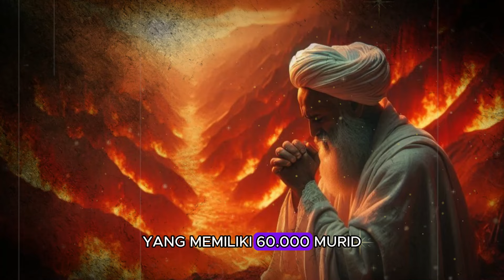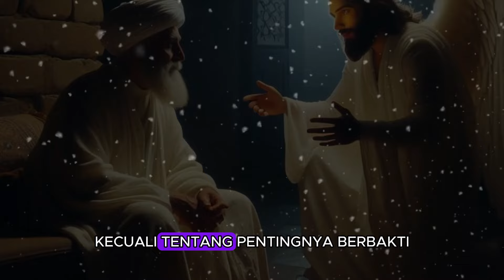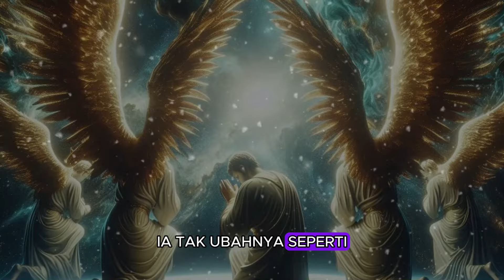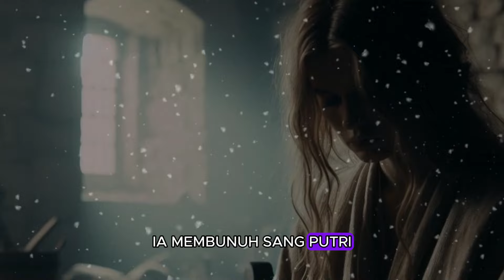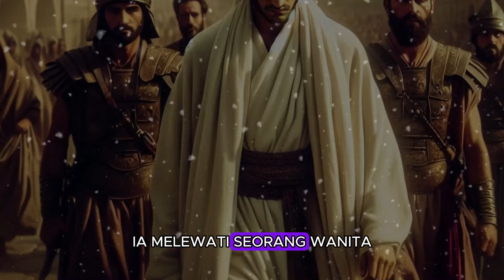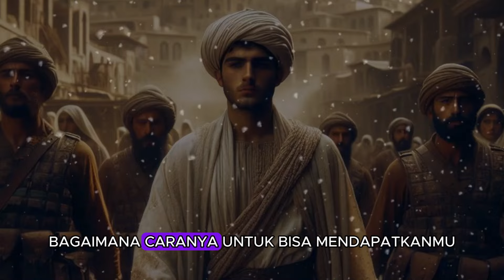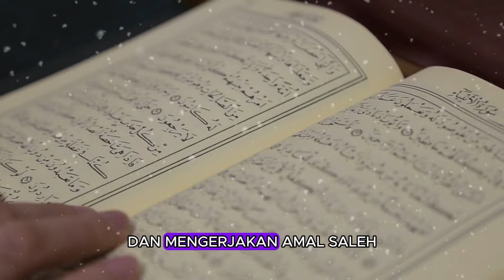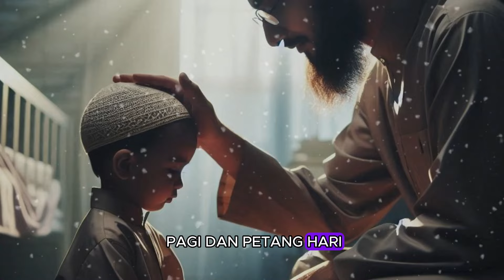ULAMA BEJAT ❗ AHLI IBADAH MASUK NERAKA KARENA TERHASUT BUJUK RAYU IBLIS - Sejarah Islam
SUMBER:
CATATAN : BEBERAPA GAMBAR & VIDEO HANYALAH ILUSTRASI

Hidayah Populer channel Islami yang belajar seputar :
• Cerita Islami
• Sejarah Islam
• Nasihat Islam

hidayah popular,cerita islami,kisah sahabat nabi,nasihat islam,sejarah islam,mati suul khatimah,kisah kiai mati suul khatimah,kiai barseso,azab kiai barseso,kisah ahli ibadah,penyesalan kiai,kiai menyembah iblis,jazirah ilmu,hafidz quran murtad,murtdnya sang hafidz quran,kisah murtadznya hafidz,kisah murtadnya seorang hafidz quran,murtad.

Matersuwun,
Wassalamu'alaikum Sobat